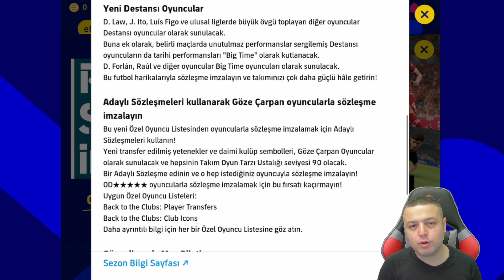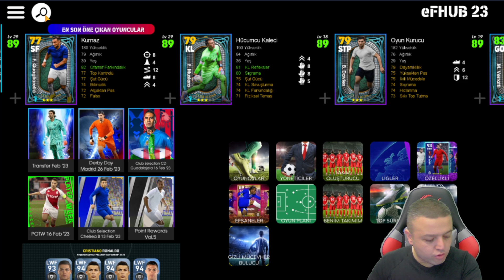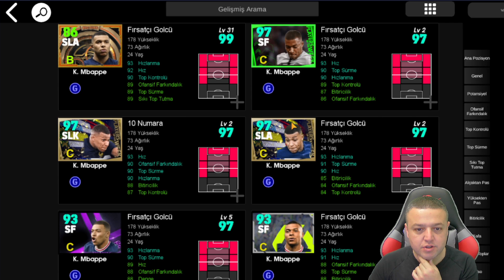KONAMI : ÖZÜR DİLERİZ ● BEN : 300 COINS ● KONAMI : 10.000 GP HAYIRLI OLSUN - eFootball 2023 MOBİLE